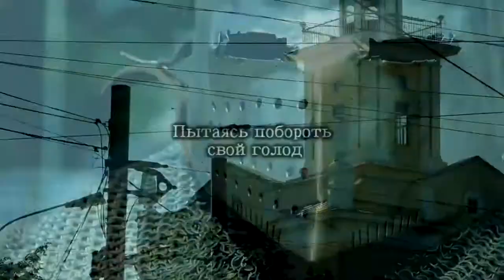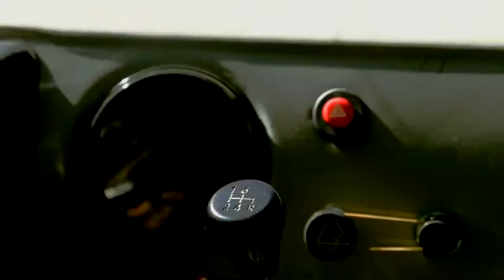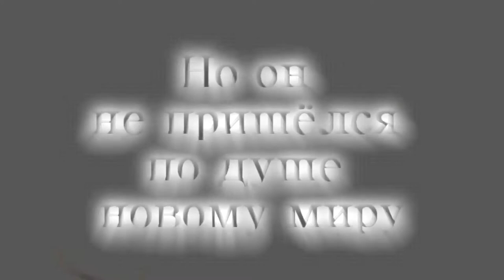Видео сказка о потерянном во времени рыцаре ( Ярославль )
Мини фильм о том, как средневековому рыцарю вдруг привиделось как он оказался в современности и тем самым столкнулся со сложными для его времени, современными трудностями ;)  В его мире доспехи, меч, доблесть и честь основные направляющие, а в современности все иначе.  Что из этого получилось - смотрите ) Ролевикам и реконструкторам должно понравиться (если к доспехам не придираться) ;) Место действа - Ярославль.